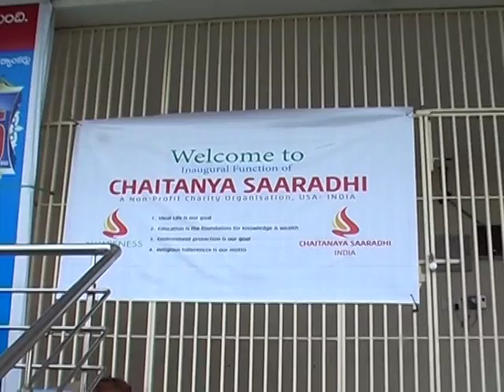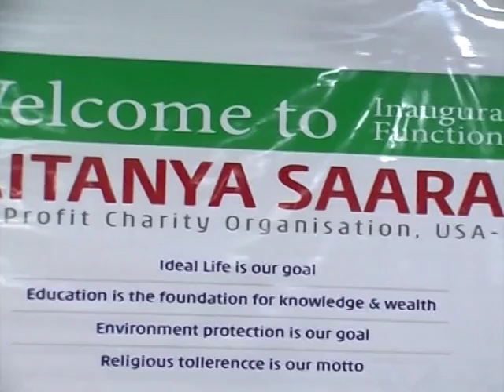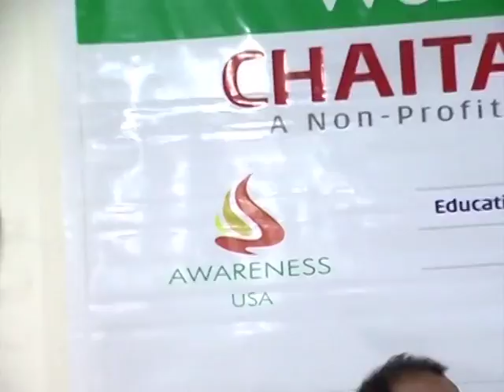Inaugural CS, Khammam(Oct-25-2015)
This video is about Inaugural CS, Khammam(Oct-25-2015)